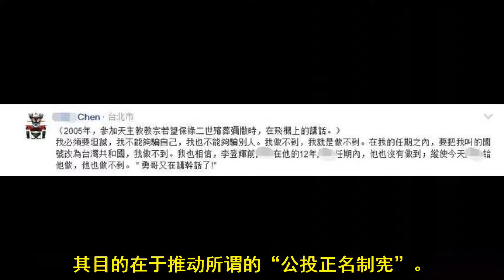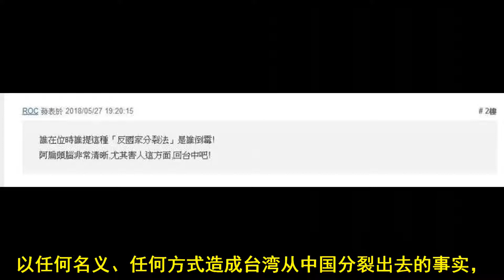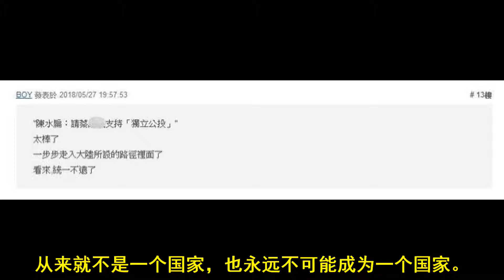陈水扁怂恿蔡英文支持“独立公投”